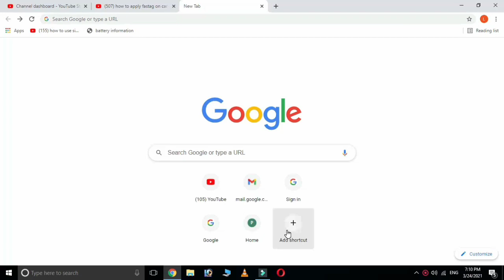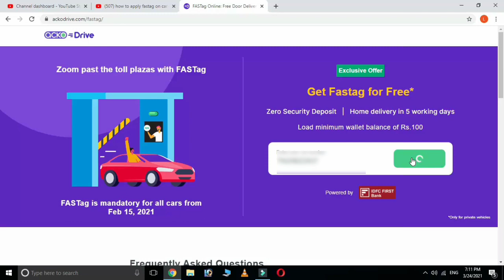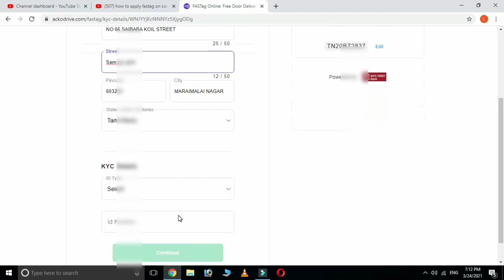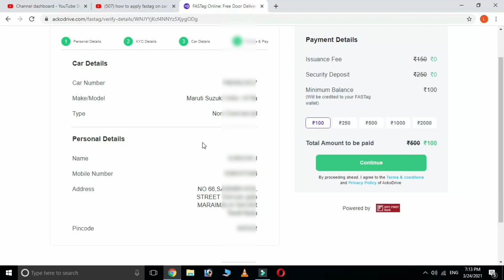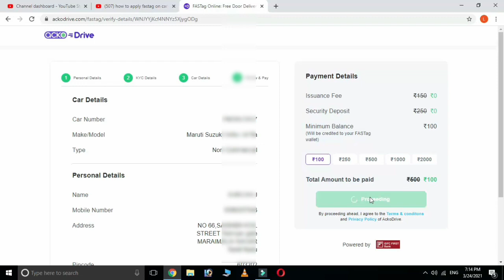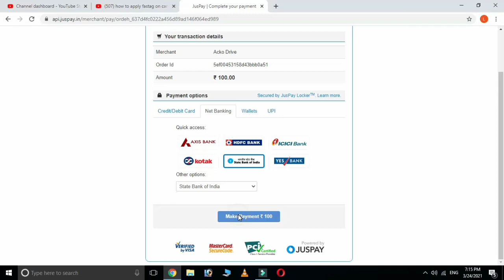How to apply fastag online in tamil || fastag registration process step by step in tamil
Like Pannuga
Share Pannuga
Command Pannuga